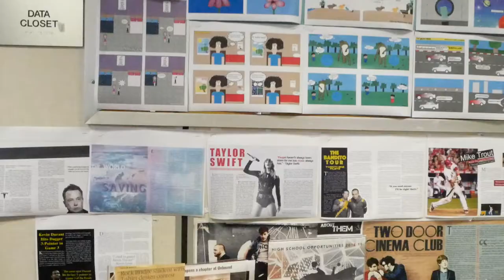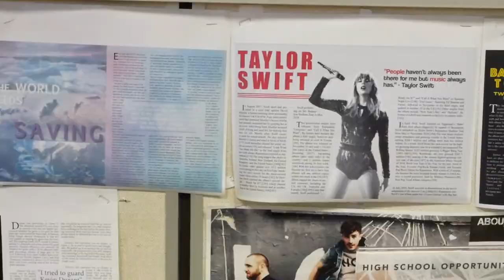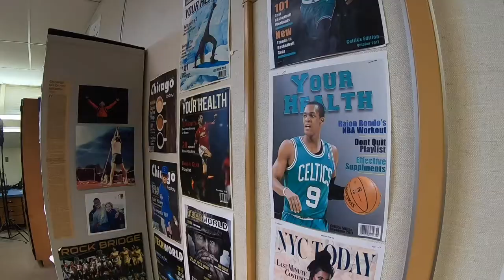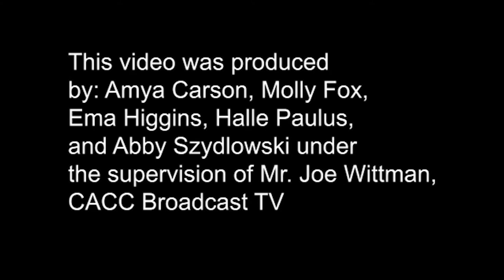CACC - Virtual Tour Digital Media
To view the complete course descriptions, student work, college credit, and 4-year high school plans,